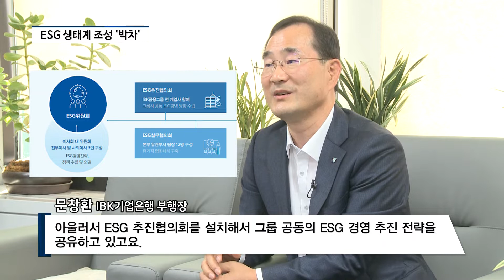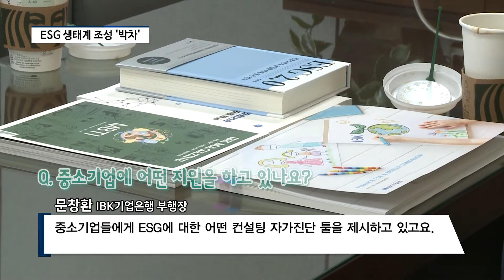[비즈초대석] 문창환 IBK기업은행 부행장 "ESG 생태계 조성 위해 중소기업 적극 지원"